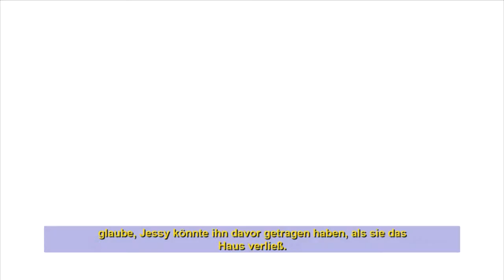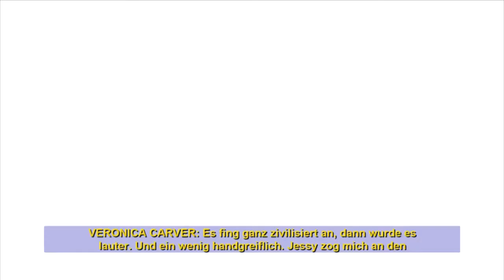Let's Play CSI: Tödliche Verschwörung #26 - Ein ewiges hin und her (Deutsch & HD)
Will, Veronica und Manny. Erst reden wir mit dem Reissack, bevor wir zur Fürsorgechefin gehen und ihr nochmals auf den Zahn fühlen. Am Ende landen wir dann doch wieder bei Manny. Wir haben also wieder einmal einen Fall, wo nichts so ist wie es scheint und sich der Spotlight der Verdächtigung ständig zwischen den Akteuren hin und her bewegt. Langsam weiß man so schon nicht mehr was man glauben soll, doch zum Glück glauben wir am Ende nur den Beweisen.

-- LET'S PLAY CSI: Tödliche Verschwörung --